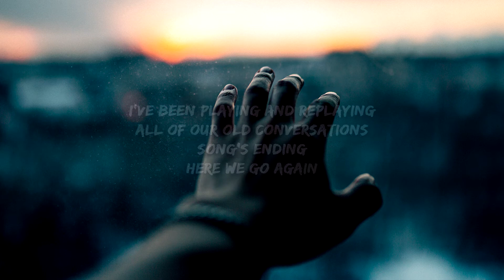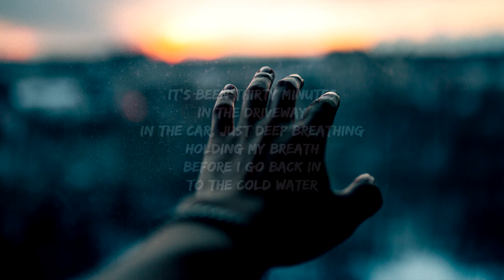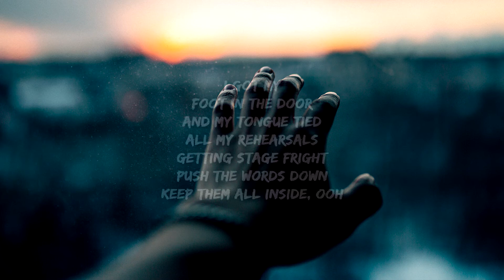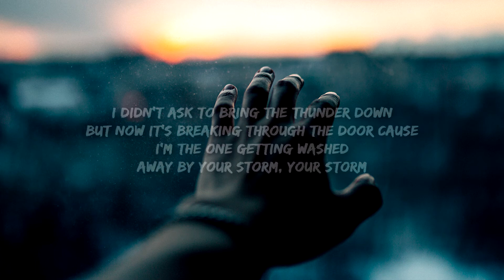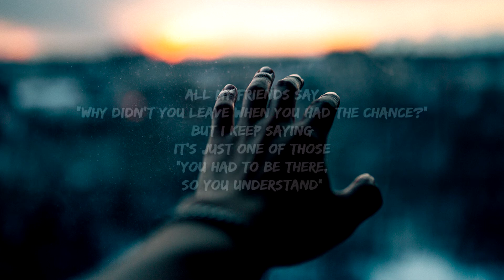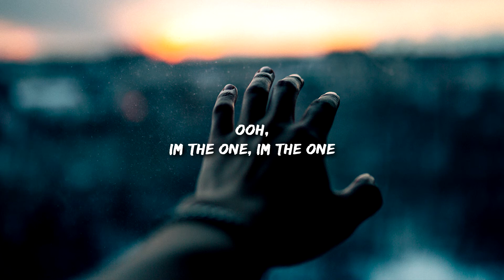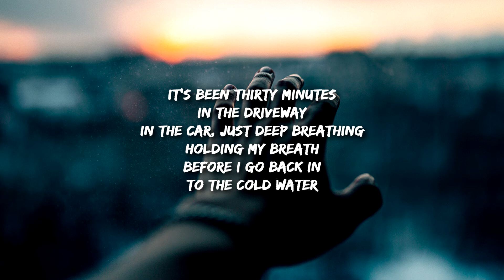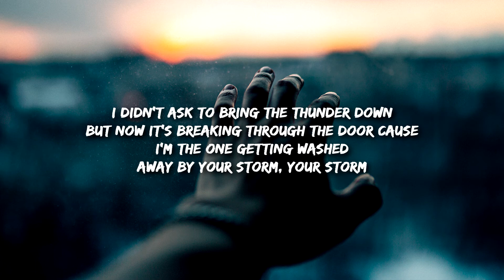[1 HOUR 🕐 ] Anthony Gargiula - Storm ((Lyrics))